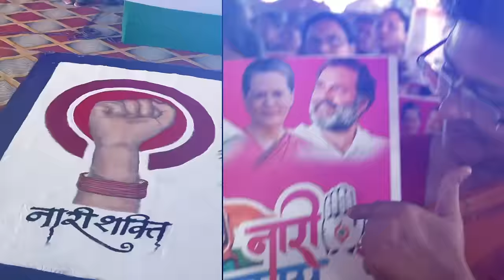Naari Nyay: समता, सम्मान, सुरक्षा Guaranteed | Rahul Gandhi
नारी शक्ति को मेरा प्रणाम!

कांग्रेस आपको 5 ऐसी गारंटियां दे रही है जिनसे देश में महिलाओं का जीवन हमेशा के लिए बदल जाएगा।

* महालक्ष्मी: सबसे गरीब परिवारों की एक महिला को हर वर्ष 1 लाख रुपए यानी हर महीने 8500 रुपए की गारंटी।

* आधी आबादी, पूरा हक़: केंद्र सरकार में सभी नई भर्तियों का आधा हिस्सा महिलाओं के लिए आरक्षित करने की गारंटी।

* शक्ति का सम्मान: आशा, आंगनवाड़ी और मिड-डे मील बनाने वाली महिलाओं के वेतन में केंद्र सरकार का योगदान दोगुना करने की गारंटी।

* अधिकार मैत्री: सभी पंचायत में एक अधिकार मैत्री की नियुक्ति की गारंटी, जो महिलाओं को जागरूक कर उन्हें उनके कानूनी अधिकार दिलाने में मदद करेंगे।

* सावित्री बाई फुले छात्रावास: देश में कामकाजी महिलाओं के लिए हॉस्टल की संख्या दोगुनी कर, हर ज़िले में कम से कम एक हॉस्टल सुनिश्चित करने की गारंटी।

कांग्रेस का लक्ष्य देश की आधी आबादी को आर्थिक रूप से आत्मनिर्भर बनाना और बराबरी का प्रतिनिधित्व देना है।

यह 5 ऐतिहासिक कदम महिलाओं के लिए ‘समृद्धि का द्वार’ खोलने जा रहे हैं।